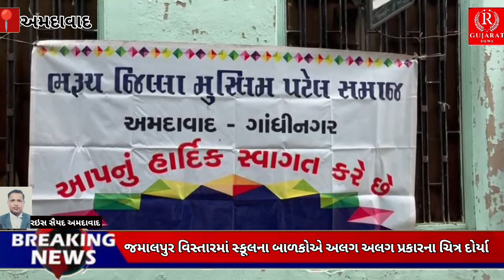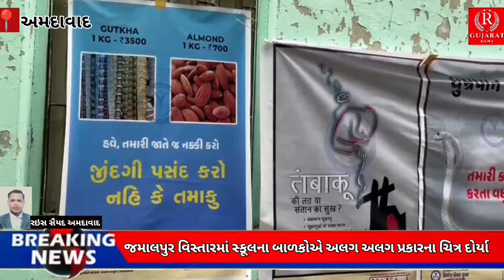જમાલપુર વિસ્તારમાં ચિત્રસ્પર્ધા નું રજા એકેડમી દ્વારા આયોજન કરવામાં આવ્યું